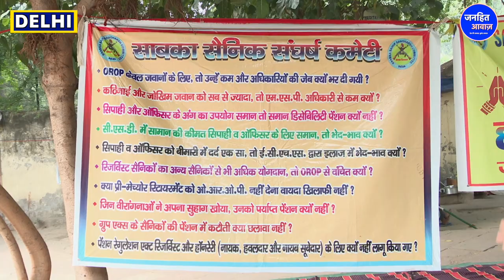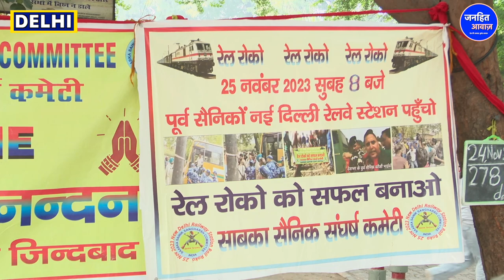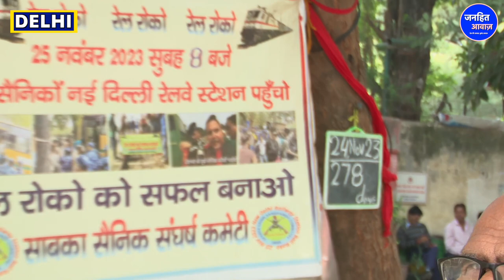मांगे पूरी न होने पर पुरे भारत में होगी रेल यात्रा थप /Write to Shambhu Kumar Singh